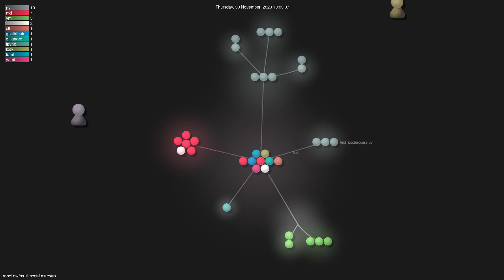roboflow/multimodal-maestro - Gource visualisation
Author: roboflow
Repo: multimodal-maestro

Description: Effective prompting for Large Multimodal Models like GPT-4 Vision or LLaVA. 🔥
Starred: 558
Forked: 37
Watching: 12
Total commits: 60
Initial commit: Fri Nov 24 14:28:58 2023 +0100
Total number of files: 34